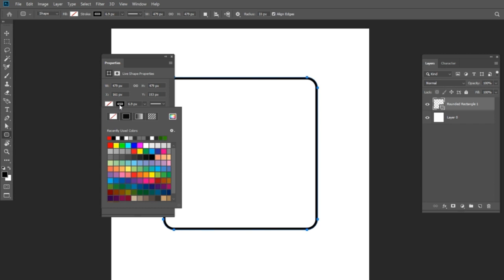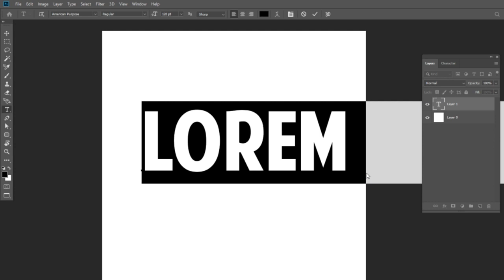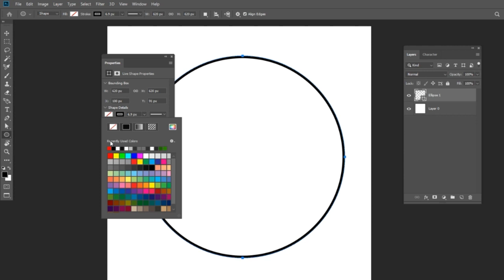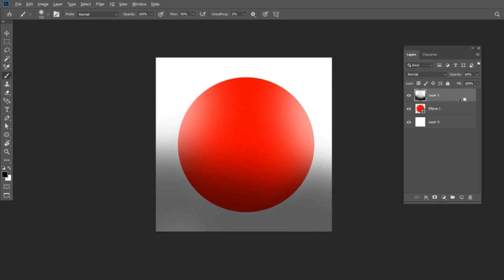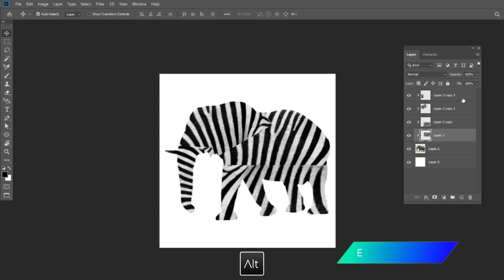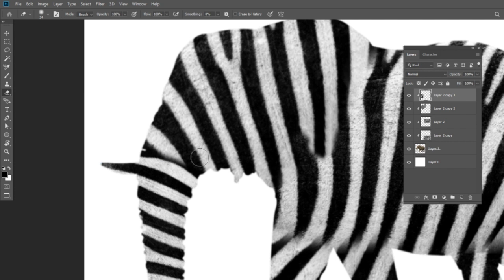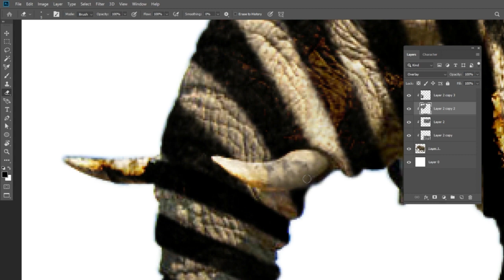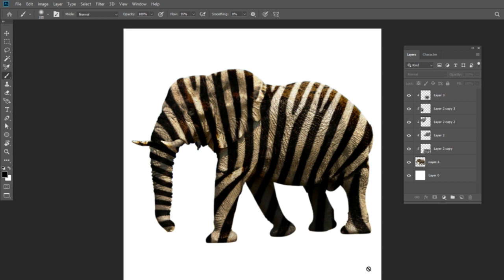Clip Mask in Photoshop | Tamil Tutorial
Hi Guys, welcome to Fermi Tube. Clip Mask in Photoshop. In this video i share the Photoshop Tutorial about the Basic Concept of Masking in Photoshop, its types and explained about Clip Mask.

நண்பர்களுக்கு வணக்கம் எனது Fermi Tube Channel லில் Photoshop இல் பயன்படுத்தப்படும் Masking பற்றியும்
அதன் பிரிவுகள் பற்றியும் குறிப்பாக Clip Mask பற்றி இந்த வீடியோவில் விளக்கி உள்ளேன். இந்த Video உங்களுக்கு பிடிக்கும் என்று நம்புகிறேன்.